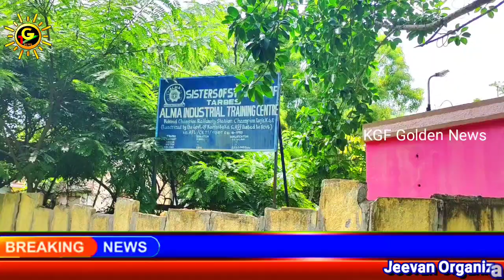KGF Golden News|All Party meeting KGF SP Office#S.Rajendran RPI#kgf#gold#news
Today All Party meeting was conducted for taking steps to stop shifting of KGF SP office proposal All party leaders like S Rajendran RPI, Srini CPIM , Anbu ADMK JDS & BJP party leaders particated the meeting

Jeevan Organization observed Abdul Kalam death rememberance day and planted samplings in Alma ITI Garden Area  Opp.Champion Railway station

பிஜி எம் எல் தொழிற்சாலையை தாரை வார்த்தது போல் எஸ்பி காவல் அலுவலகத்தை தாரை வார்க்க மாட்டோம் என்று அழுத்தமான முடிவெடுக்கப்பட்டது தங்க வயலின் அனைத்து     கட்சியின் சார்பாக  இந்த அனைத்துக் கட்சிக் கூட்டத்திற்கு தலைமை ஏற்று நடத்தியவர்  முன்னாள் சட்டமன்ற உறுப்பினர் இந்நாள் நகர சபை உறுப்பினரான திரு.எஸ். ராஜேந்திரன் அவர்கள்

விஞ்ஞான உலகின் தந்தையாக விளங்கிய ஐயா திரு அப்துல் கலாமின்     உயிர் விட்ட  நாளை முன்னிட்டு அல்மா ITI' வில் மரக்கன்றுகளை நட்டனர்
ஜீவன் அமைப்பை சேர்ந்தவர்கள்.